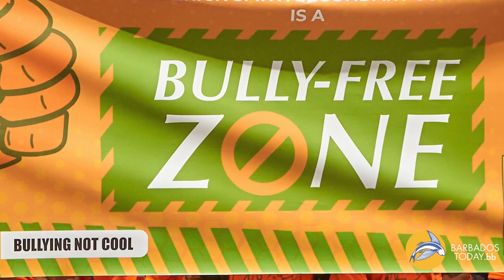Anti-Bullying Walk - Celebrate Kindness No Name Calling Day Walk and Rally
Students from the Grantley Adams Memorial Secondary School, St. George Secondary School, and the Frederick Smith Secondary School came together to celebrate kindness, be exposed to anti-bullying messages, and participate in anti- bullying activities during an Anti-Bullying walk through Bridgetown today, organized by the Olweus Schools project.

Here, Chief Executive Officer of Supreme Counselling for Personal Development and consultant with the Olweus Bullying Prevention Programme Shawn Clarke speaks to BT's Shamar Blunt about this morning's proceedings.

Video by BT's Shamar Blunt